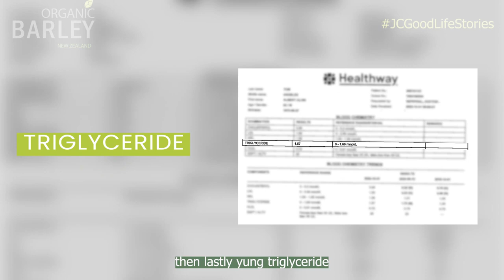HIGH CHOLESTEROL, Mr. Alvin Tom JC Organic Barley Testimonial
Mr. Alvin Tom's testimonial as he discusses his struggles with high cholesterol, LDL, and triglycerides, and how JC Organic Barley helped normalize his levels.